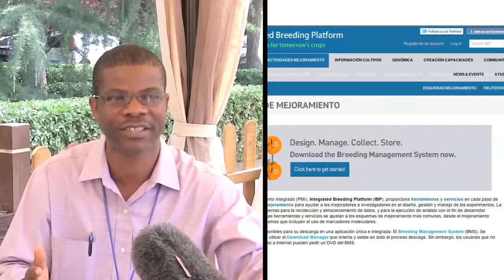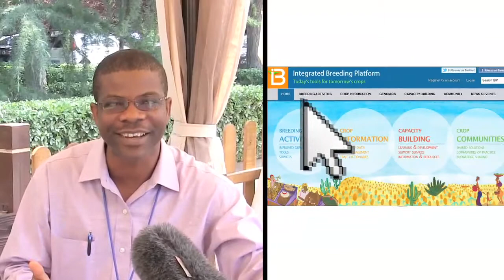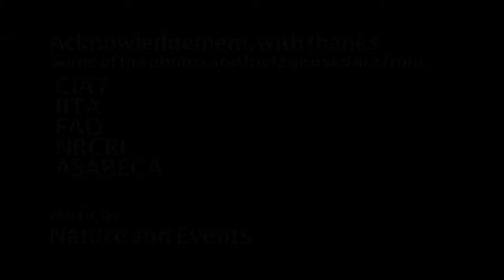Part 3 of 5 -- Q&A on cassava research in Africa: GCP's Integrated Breeding Platform (IBP)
Chiedozie Egesi, a plant breeder at Nigeria's National Root Crops Research Institute (NRCRI), describes our Integrated Breeding Platform (IBP) as "...the place you get to and all your problems are solved!" IBP offers a consolidated package of tools, information and services for crop breeders everywhere, but Chiedozie explains WHY developing nations in particular stand to benefit the most from IBP. As you'll see from some of the screenshots in the video, the IBP website is also in languages other than English.